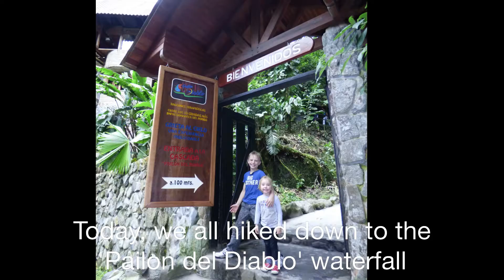Ecuadorean adventure: Part 1 Pailon del Diablo waterfall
Today we jumped on a bus and hiked down to see the Paílón del Diablo waterfall about a half hour (and $1.50 for all of us) trip from la casa verde.

It claims to have one of the top 10 stairways in the world, as it's steep, wet, invigorating and refreshing!

It has appeared in a few movies too.  One of note is, 'Proof of Life' with Russell Crowe and Meg Ryan.  See!  It is famous after all!

What a way to spend the day!